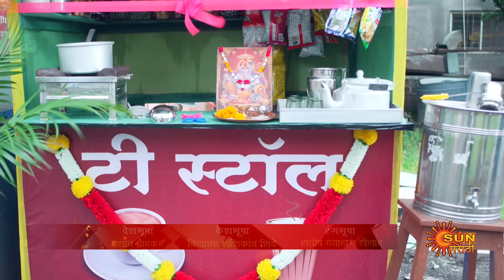Constable Manju - Full Episode | 07 Aug 2024 | Full Ep FREE on SUN NXT | Sun Marathi